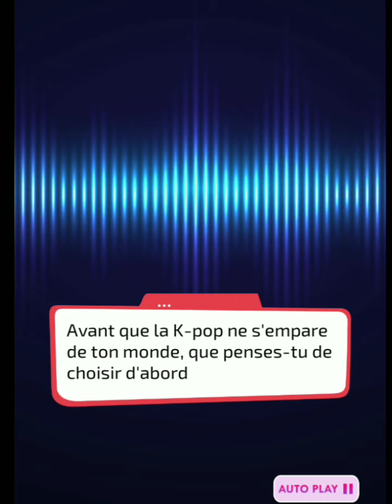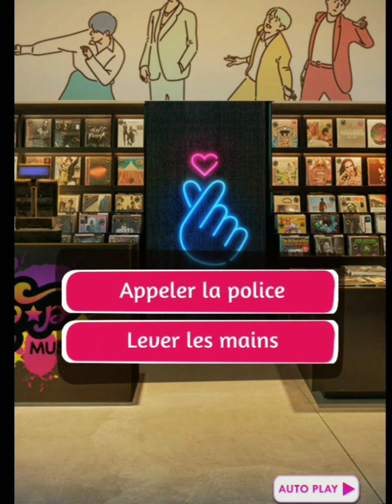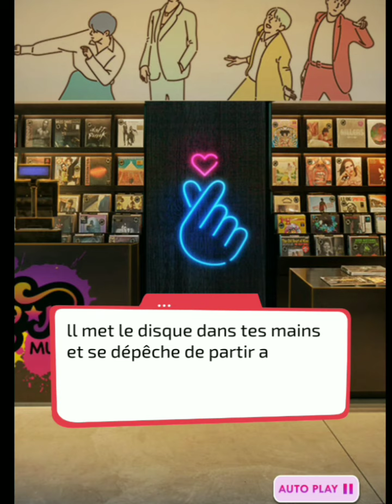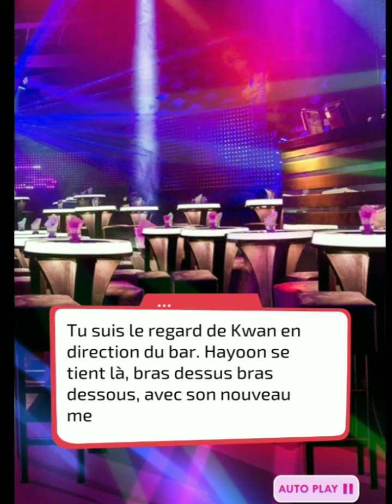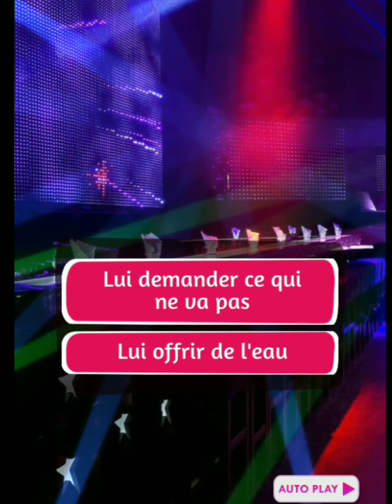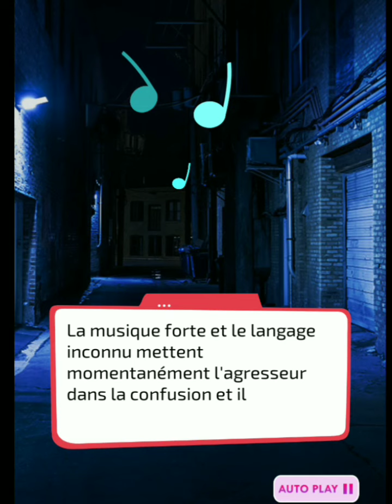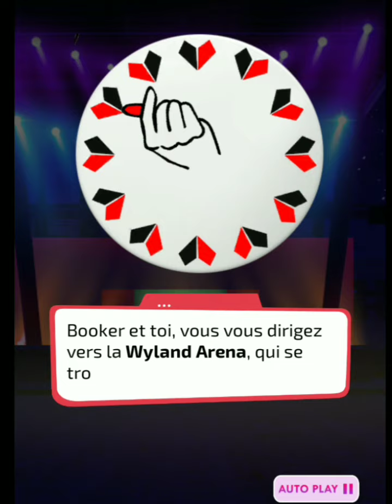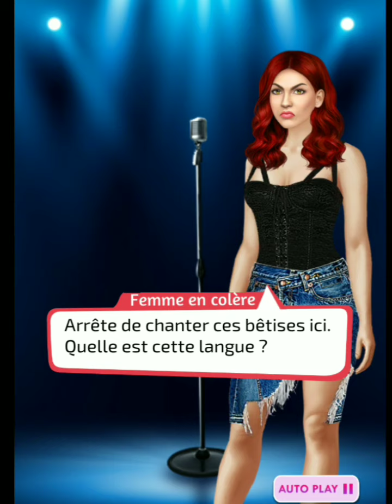Mon univers (K-POP MY HEART ch 1)